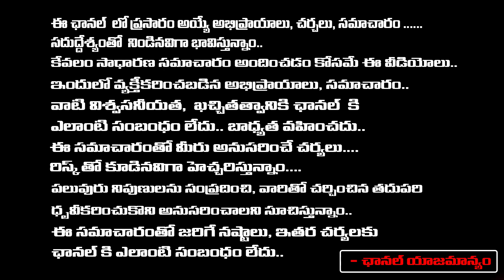Political Analyst Jagadev About Revanth Reddy vs KTR in Telangana Assembly Speeches | RED TV TELUGU